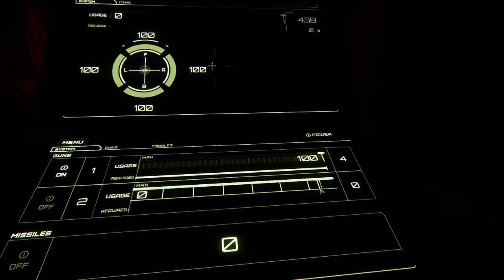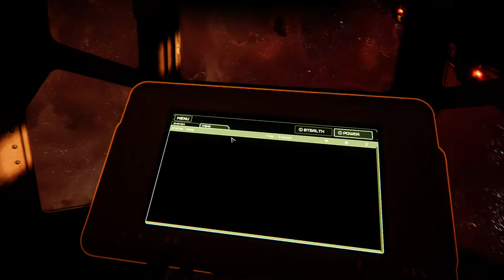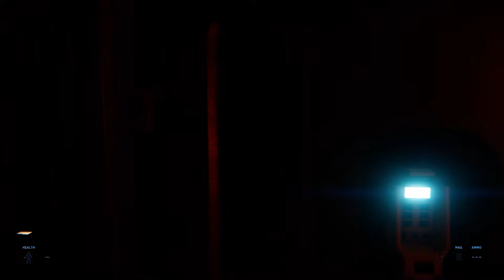Star Citizen: Drake Interplanetary Caterpillar Pirate Tour! Capital/Large Vessel Showcase!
A video walkaround of the Drake Interplanetary Caterpillar (Pirate Variant). The sole purpose of this video is just to showcase the ship. (IT IS NOT A REVIEW)